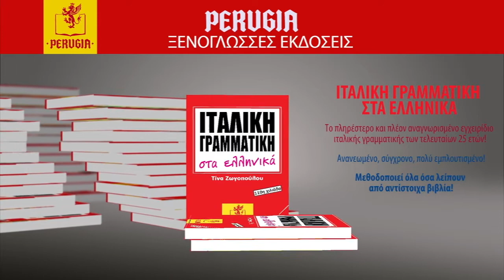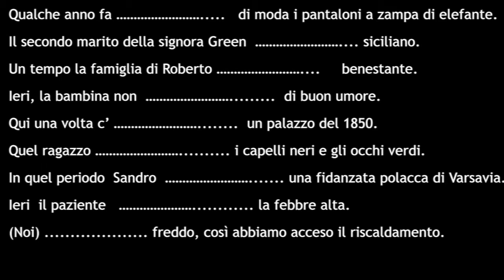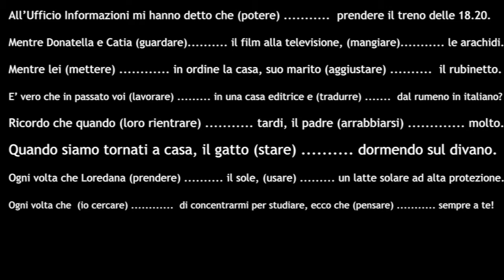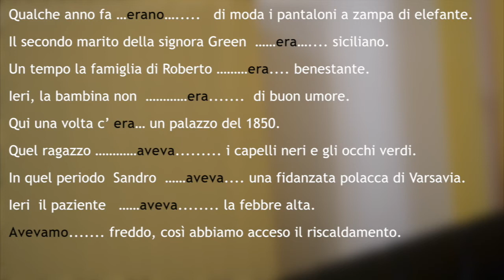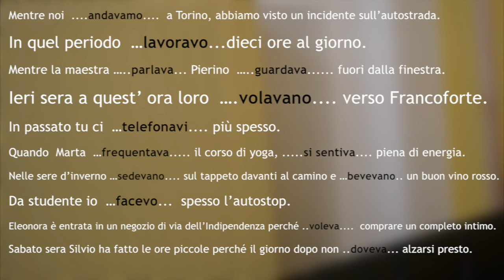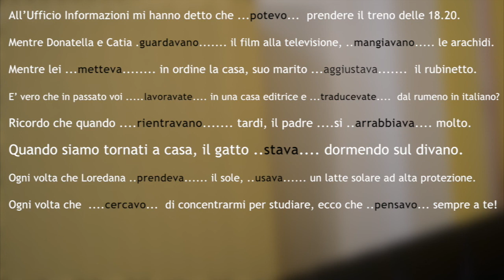L'imperfetto – Facciamo pratica insieme!